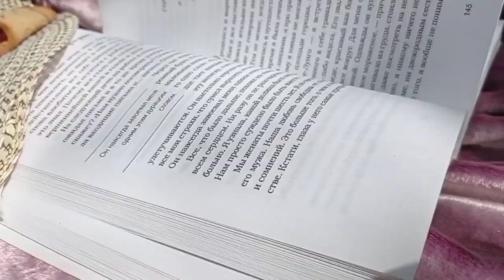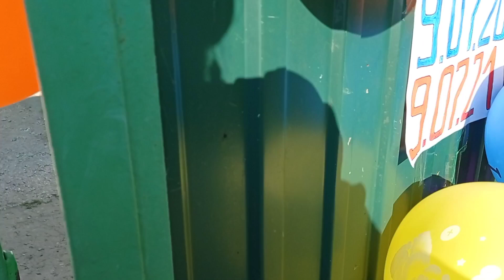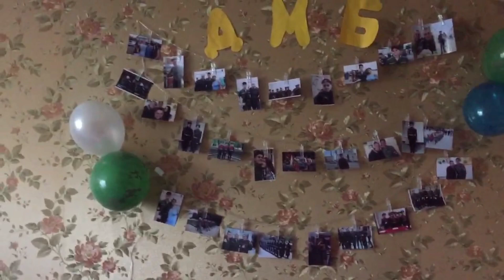VloG: Настя сказала - ДА! ДМБ Димы! Встреча! Предложение. Отмечаем! Дома!!!